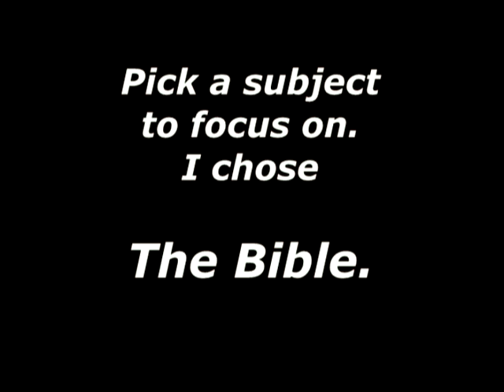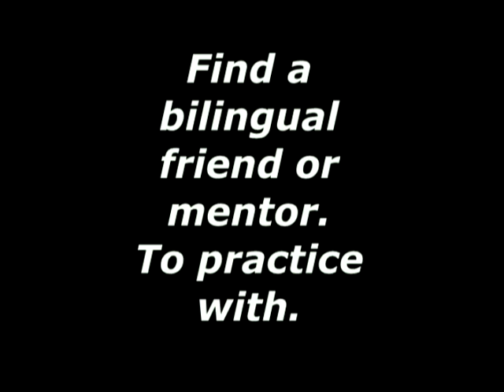How to learn Spanish. Some tips.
Video by Joe Mahan.
How to learn Spanish.
Some tips.